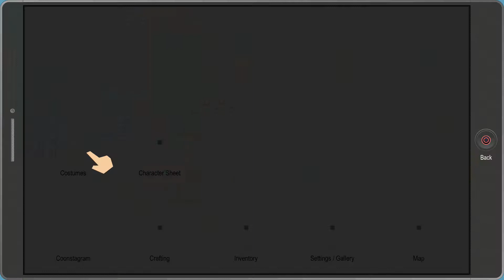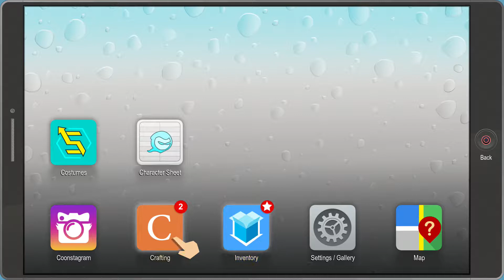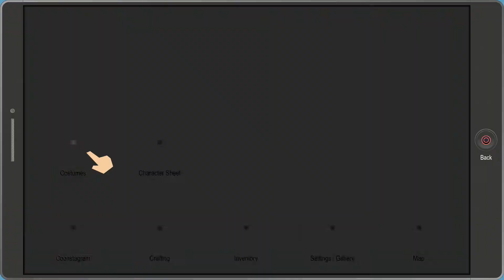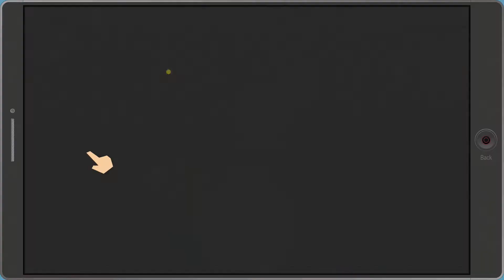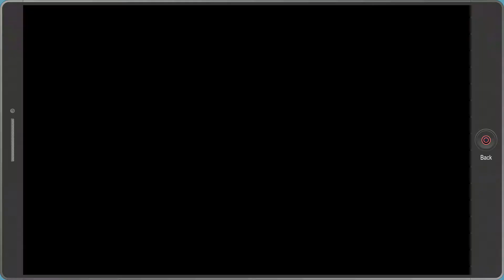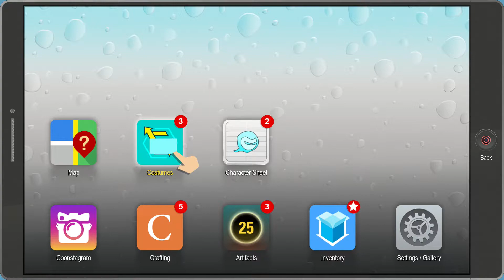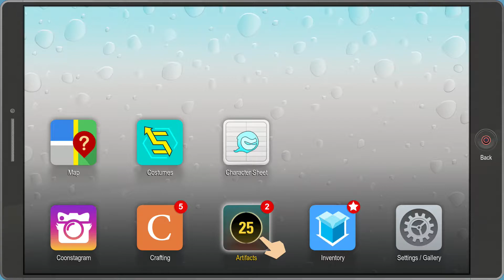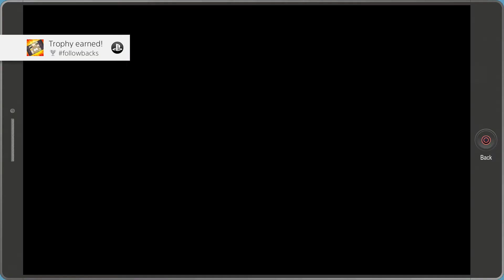South Park: The Fractured But Whole -Episode 2- IMMMM BACCCCCCK!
Oh other Kyle, how good of a point you make for thee, also sorry for any echo-y audio, Mic was abit more reactive than normal?